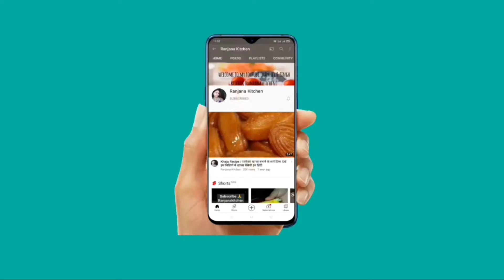बाजार जैसी कुरकुरी आलू टिक्की बनाने की विधि | Aloo Tikki - ranjanakitchen | Aloo Tikki Recipe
Hello friends 🙏🏻🌹♥️

 आज  हम लेकर आए हैं बहुत ही आसान तरीके से बनने वाला आलू टिक्की की रेसिपी जिसे बहुत ही इजी तरीके से आप घर में बना लेंगे

Ingredients
Boiled Aloo - 5 - 6
Onion
Salt
Turmeric Powder
Red Chilli Powder
Bread Crumbs
Corn flour
Oil

aloo tikki  , aloo tikki recipe ,  aloo ki tikki , aloo tikki at home , aloo tikki kaise banante hain
aloo tikki burger recipe in hindi , aloo tikki burger at home , aloo tikki , aloo tikki burger recipe at home , आलू टिक्की बर्गर रेसिपी हिंदी , आलू टिक्की बर्गर बनाने की विधि , आलू टिक्की बर्गर बनाने का तरीका
aloo , aloo tikki ranveer brar , burger, aloo tikki burger indian recipe ,aloo tikki , crispy aloo tikki